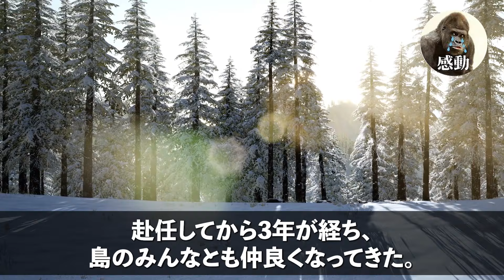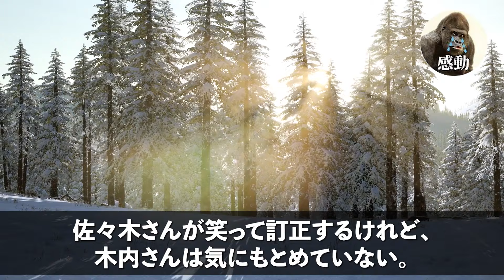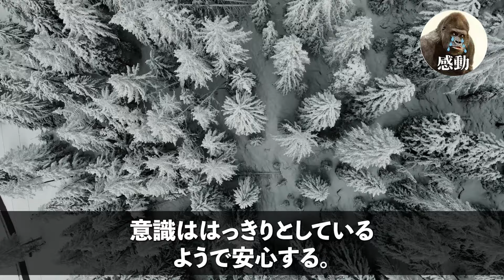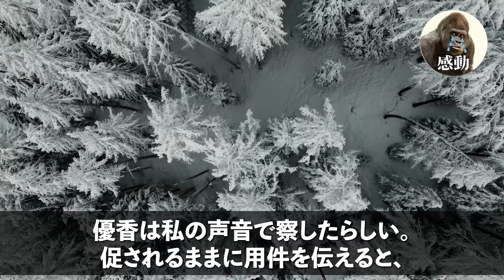【感動する話】山奥の診療所で働く医者を鼻で笑う大手総合マンモス病院の医師「医者としての価値なしw」→すると突然、地味メガネの女「私を覚えていますか…？【いい話・朗読・泣ける話】